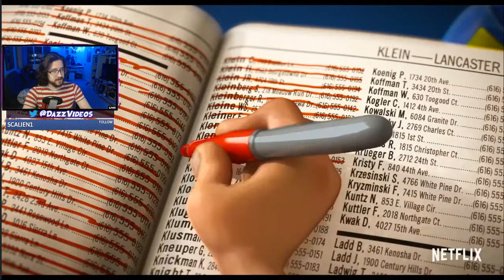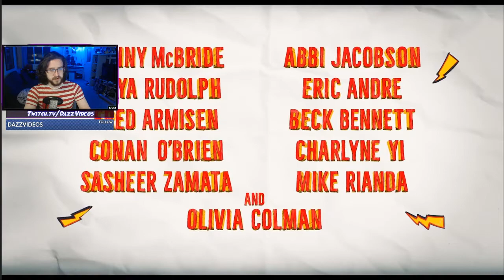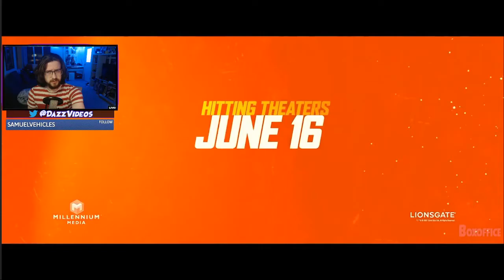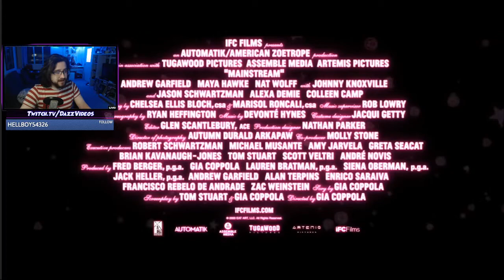DAZZ REACTS TO MOVIES TRAILERS (Connected, Army of the Dead, Suicide Squad, Mainstream, Hitman)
Streaming Schedule: EVERY Wednesday 8pm BST!

Movies covered:
Mitchells vs Machines (Connected)
Army of the Dead
Suicide Squad
Hitman's Wife's Bodyguard
Mainstream